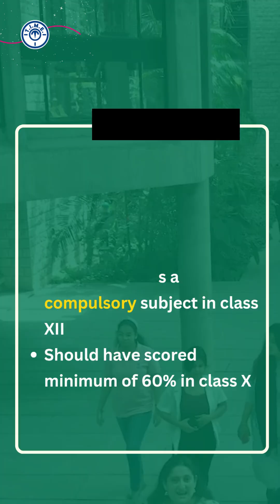IIM B’lore UG Program , apply now !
This short introduces you to the new UG residential programmes by IIM Bangalore in BSc Economics and BSc Data Sciences.

Every year new IIMs are being added to offer this program right after class XII. Get to know total number of IIMs and their respective exams, as on June 2025.

As an IPMAT aspirant , you need to know the new exams , revised eligibility, cut off scores and syllabus.

TIME Dehradun is a trusted name in training students for IPMAT program. We have a legacy of sending students to IIMs every year.